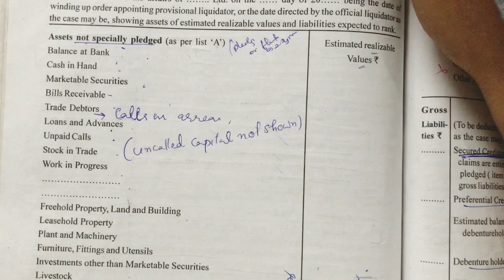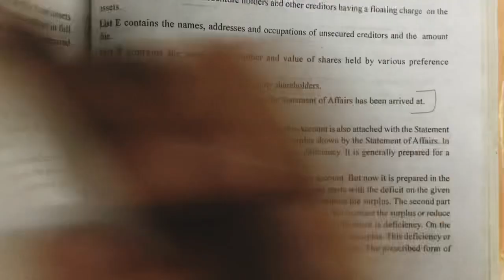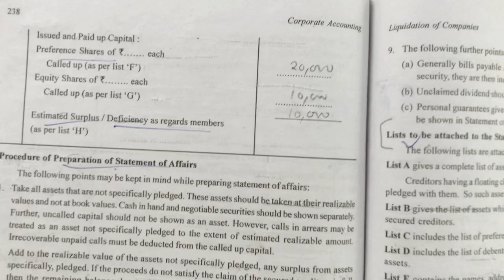~1~Liquidation of company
Liquidation of company
Statement of affairs
Kannur university
Calicut University
In malayalam
Sabna sreekanth